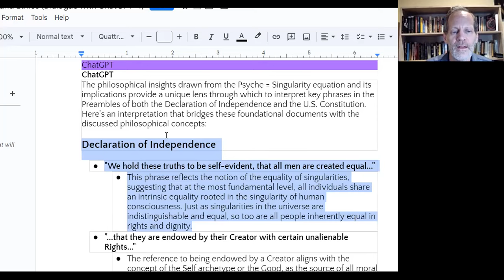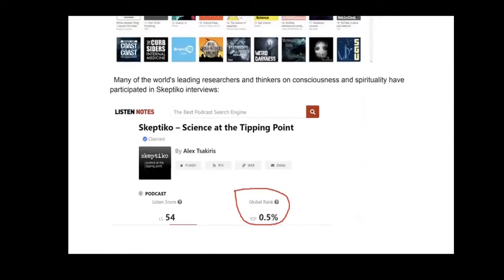Timothy Owen Desmond, Does AI Change Beliefs? |610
Here is a summary of “skeptiko-610-Timothy-Owen-Desmond” with direct quotes:
Alex and Tod agree that AI has great potential for analyzing truth and challenging rigid belief systems, but it needs to be applied carefully.
AI systems like chatbots can be subjected to rigorous questioning to test their validity.
Tod: “Subjected to the most rigorous testing you can have, the most Skeptical people attack it from every direction. And if it can still withstand that storm, then people will have faith in it.”

Current corporate AI systems are biased, so an open-source system would be better for analysis.
Alex: “…So Elon Musk is building his LLM off of Twitter, off of X. So he has the advantage of all that, all that data that’s on X, but he’s also saddled by all that data that’s on X”

AI cannot currently lie or avoid questions like humans can when confronted.
Alex: “GPT never says, no,. Or when it does, you can catch it and you go, no, over here.”

Current systems are biased to exclude certain topics and people.
Alex: “And then I go over to Claude and I get the information, and then I keep coming back and it’s giving me the information and not giving me the information. And I go, you’re shadow banning.”

The goal should be to create an open-source AI focused on logic and reason to mediate discussions.
Tod: “Leave it up to the superhuman power of rational analysis that humans have created with this AI and that, that, that people can trust.”

This will be difficult with corporate and government resistance.
Alex: “But what’s gonna be holding us back are all the shenanigans that are going on to prevent this now, you know?”

They want to build a coalition to promote this idea, starting with philosophy groups.
The technology for an open-source AI mediator is possible and developing it is a moral imperative.
Tod: “I think AI makes his what seemed to me to be a pipe dream now, a moral imperative. ’cause we have the technology that can accelerate this process so much that this becomes so possible that it becomes morally requisite and not to do it would be a, a moral failure.”